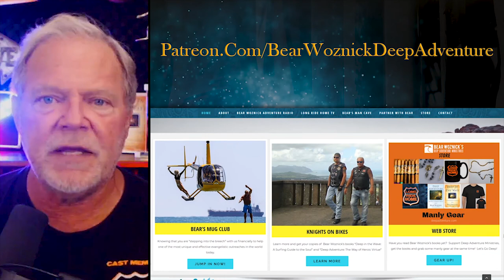BWA423 Clips Financial Freedom; Prudence & Fortitude(Tom Gryp CEO NDFCU)| The Bear Woznick Adventure